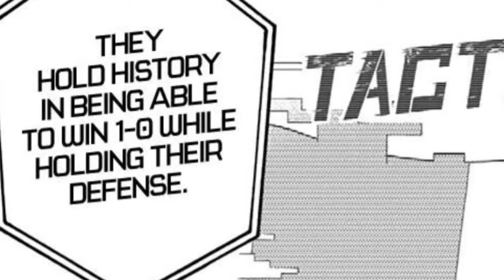What if Isagi Joined Ubers (Part 1)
Isagi goes rogue and decides to join Ubers instead of Bastard Munchen.
If this video performs well I'll make multiple parts.